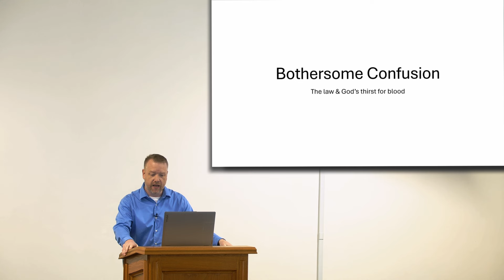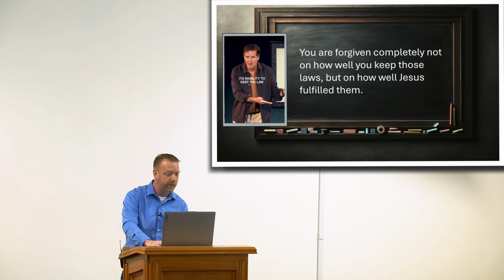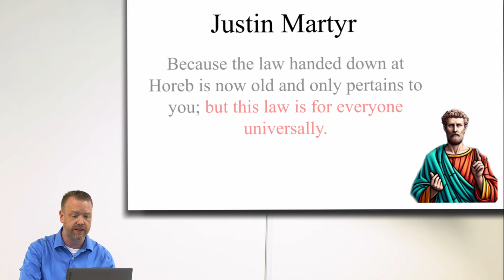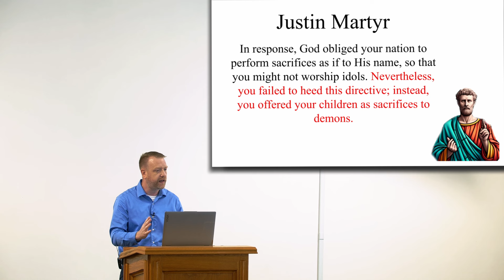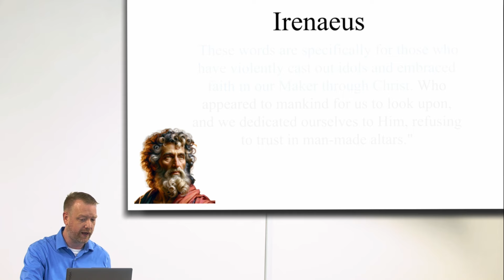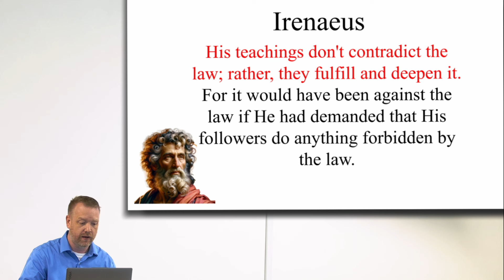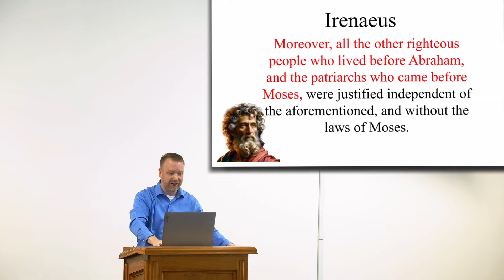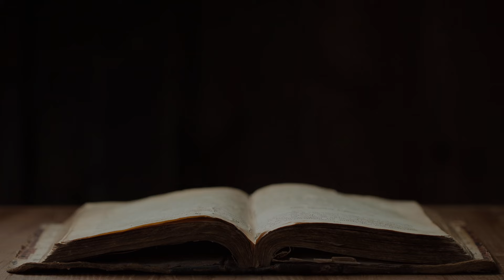God's thirst for blood - The Law Explained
Welcome to the Sound Faith channel, where we delve deep into Kingdom Christianity and explore The Historic Faith that has shaped centuries of believers. We uphold Sound Faith principles, drawing inspiration from Scroll Publishing's rich resources. Rooted in Anabaptist traditions, we aim to share teachings and insights that reflect our core beliefs.

Chambersburg Christian Fellowship (CCF) is a vibrant congregation based in Chambersburg, Pennsylvania, dedicated to embodying the teachings of the New Testament and drawing inspiration from the early church's Historic Faith. As passionate Kingdom Christians, we believe in fostering a deep, loving relationship with Jesus Christ, where His teachings guide our daily lives. We share our teachings online through Sound Faith Ministries and The Historic Faith, reaching seekers from all corners of the world. Join us in our mission, online or in person every Sunday at 10:00 AM, as we journey together in faith and commitment to Christ's Kingdom.